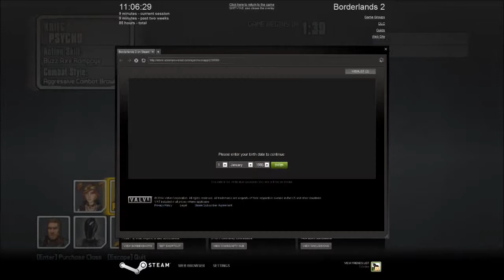Bro, Let's Baller: Borderlands 2 #001 "Lasst den Kugelhagel beginnen ..." [Ger][HD]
Hey Leute wir haben uns ein neues Projekt angelacht Borderlands 2 einer der besten open-world Shooter-RPG Zeuch- unserer Meinung nach. Wir wünschen euch viel Spaß. Sollte es euch gefallen, hinterlasst uns doch ein Like oder gar ein Abo! Wäre echt knorcke ... =D

Das Spiel ist über Steam erhältlich und hat schon einige Rabbataktionen hinter sich. Also zuschlagen, wenn ihr es cool findet! =)

Die Rechte am Spiel und dem Inhalt des Spiels liegen bei folgenden Firmen / the rights on the game and the content of the game are owned by following companies: